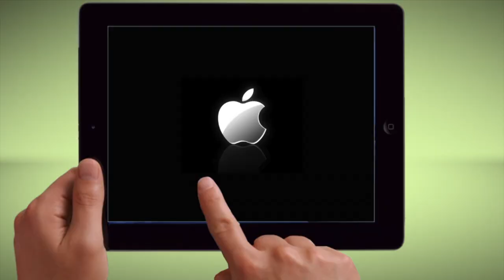2017 Reel Clip Phoenix College